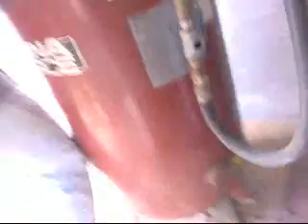10 5 11 Sandblast Off Trailer...